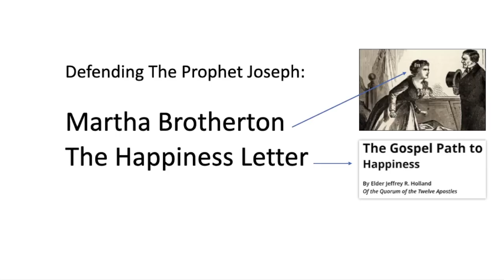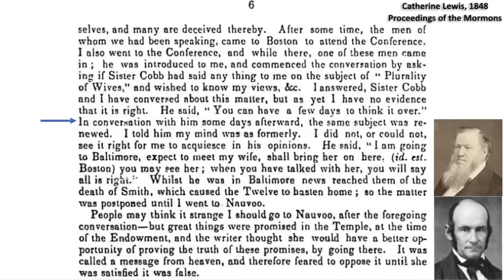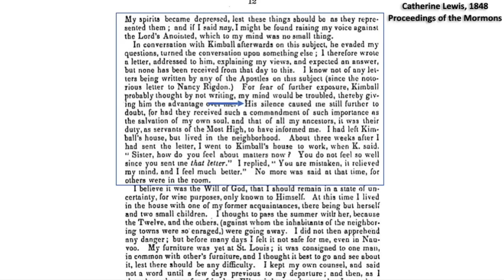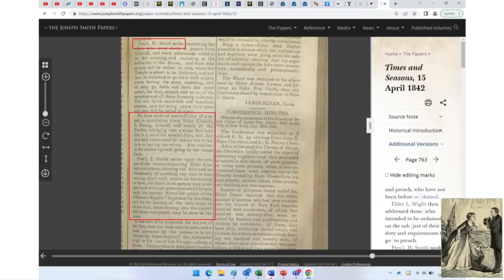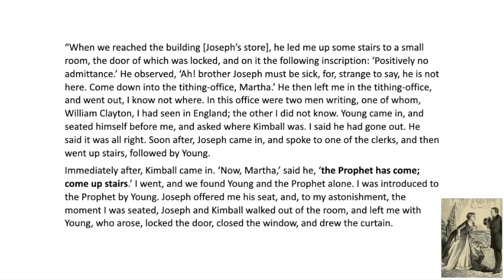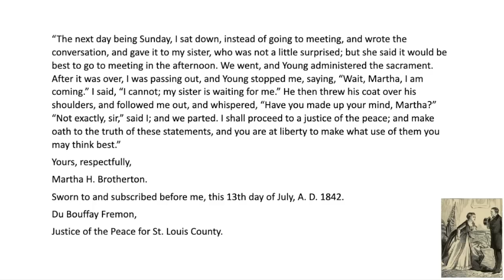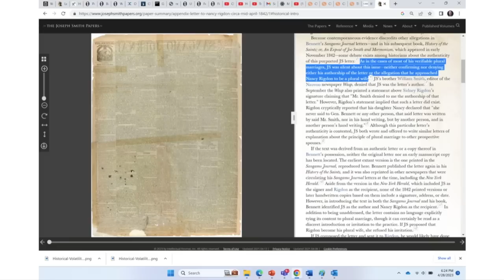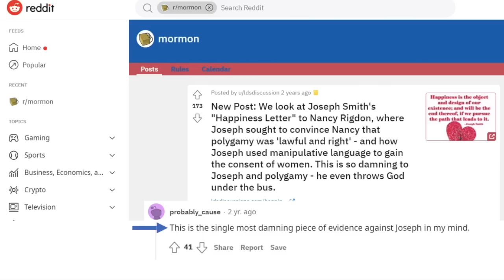Martha Brotherton Affidavit and the "Happiness Letter"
Troubling accusations against the Prophet Joseph Smith were made by a young convert to the Church named Martha Brotherton, and in a letter attributed by the Church to Joseph, referred to as the "Happiness Letter." Both are employed in an attempt to implicate Joseph in the practice of plural marriage. This presentation lays out what I think are the most likely explanations defending Joseph against these charges.

References:

“Happiness”: Joseph Smith’s Alleged Authorship of the 1842 Letter to Nancy Rigdon.

THE LIONESS OF THE LORD: THE LETTERS OF AUGUSTA ADAMS COBB TO HER HUSBAND BRIGHAM YOUNG.

“I Could Love Them All”: Nauvoo Polygamy in the Marriage of Willard and Jennetta Richards.